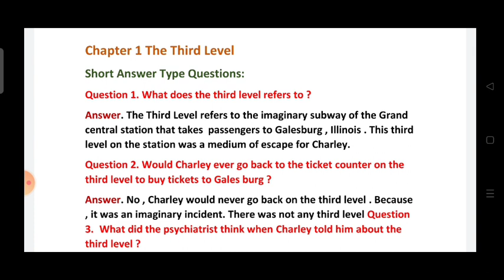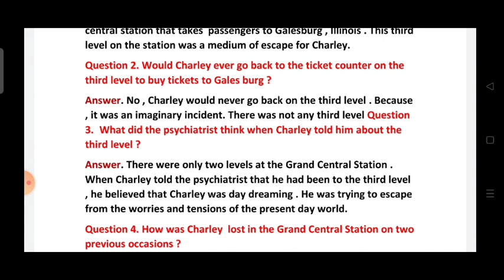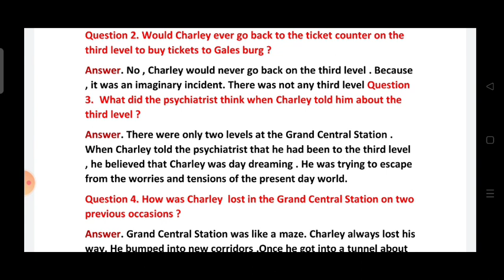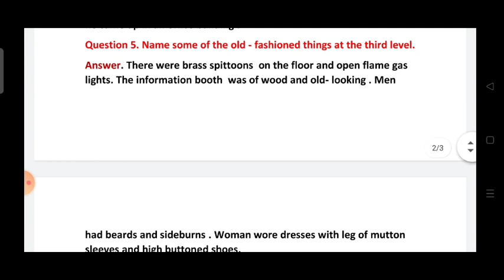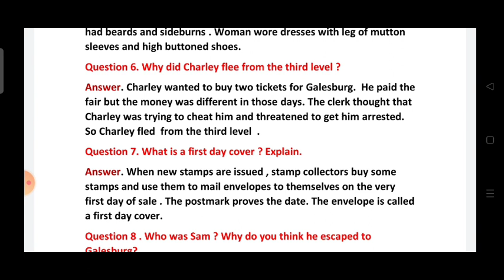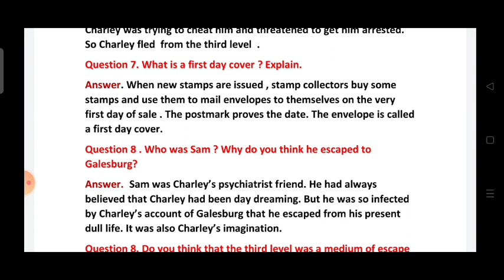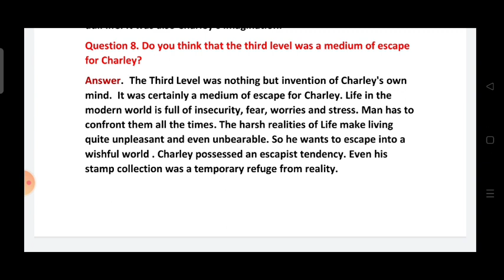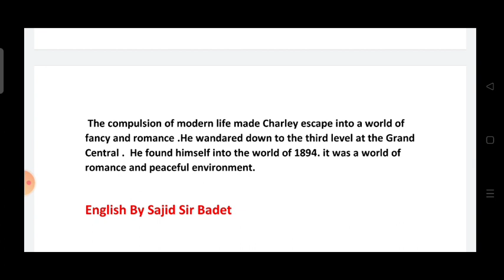The Third level Chapter Important Questions and answers - English Compulsory Class 12 RBSE - CBSE